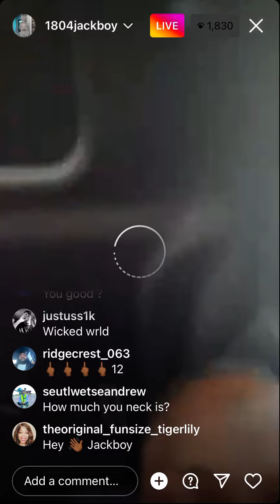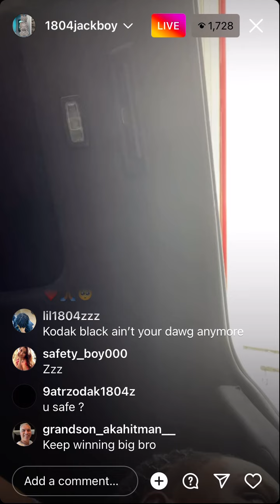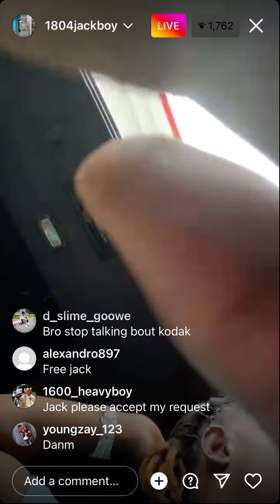JackBoy Pulled Over For Guns on IG LIVE - August 7, 2022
👍 Press Like If You Enjoyed The Video